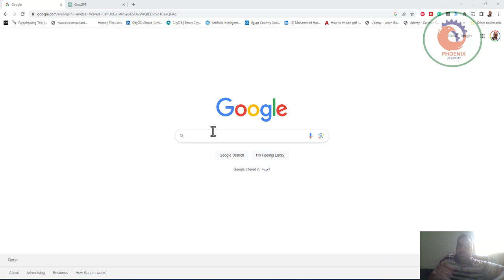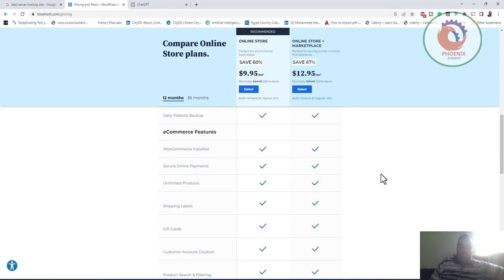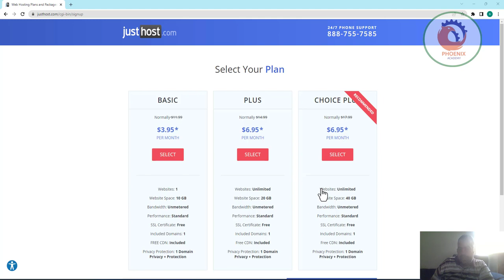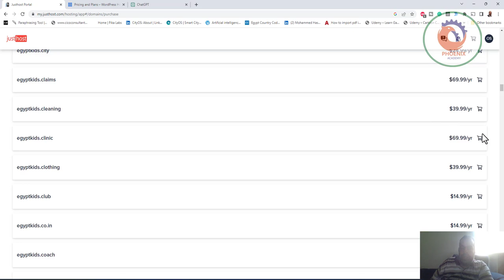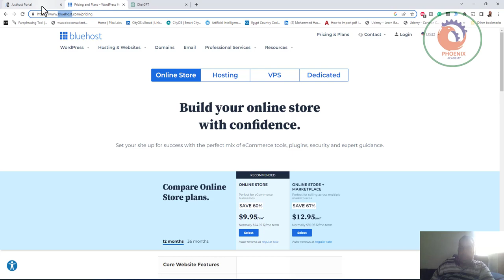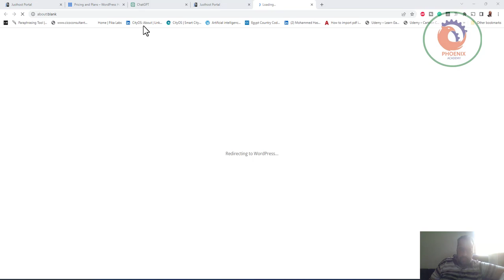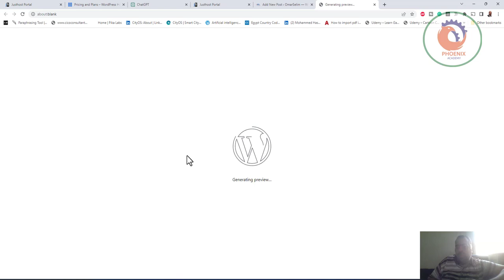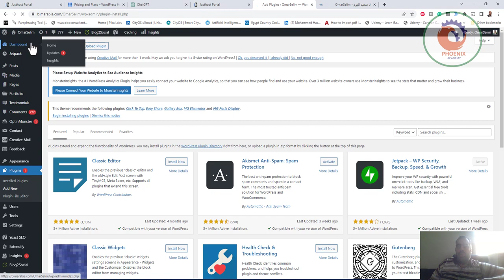بناء موقعك و شراء الدومين و حجز الاسم و تنصيب الوردبريس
هناك العديد من مواقع الاستضافة المتميزة والموثوقة. بعض أفضلها على النحو التالي:

Bluehost: يُعتبر واحدًا من أفضل مزودي خدمات الاستضافة على مستوى العالم، حيث يتميز بأداء سريع وخدمة عملاء ممتازة وأسعار معقولة.

SiteGround: يتميز بأداء استضافة ممتاز وسرعة عالية، كما يوفر خدمة عملاء ممتازة وأدوات تحسين الموقع.

HostGator: يقدم خدمة استضافة قوية ومستقرة، بالإضافة إلى أسعار معقولة ودعم فني على مدار الساعة.

Site5: يوفر استضافة موثوقة وسرعة عالية، بالإضافة إلى خدمة عملاء متميزة وواجهة مستخدم سهلة الاستخدام.

Hostinger: يُعتبر من المزودين الشهيرة بأسعاره المنخفضة، ويقدم خدمة استضافة ممتازة مع توفر خطط متعددة تناسب مختلف احتياجات المواقع.

يجب أن تأخذ في الاعتبار احتياجاتك الخاصة عند اختيار مزود الاستضافة، مثل الموارد المطلوبة ونوع الموقع الذي ترغب في إنشائه. قم بمراجعة الميزات والتقييمات والتوصيات لاختيار الخدمة التي تناسب احتياجاتك بشكل أفضل.

❤️ روابط التواصل
✅ انستجرام